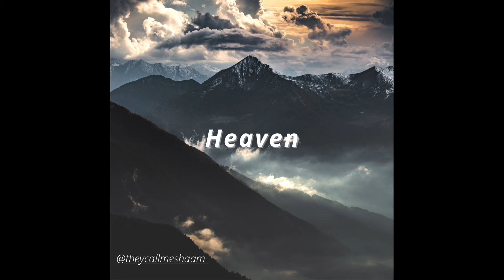Slow Street Trap Type Beat “Heaven” (prod. Shaam) | Type Beat 2022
Bussines inquires

**All of the BEATS are free for NON PROFIT USE**